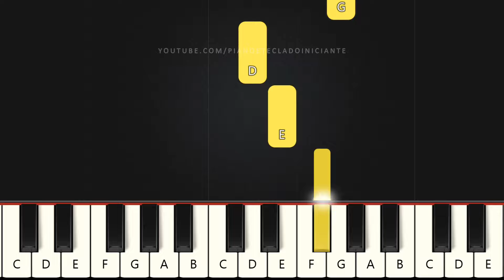Enche-me - Isaías Saad | Piano e Teclado Iniciante | Nível Fácil | Tutorial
Aprenda como tocar piano e teclado com a música Enche-me - Isaías Saad no Nível Fácil para INICIANTES.